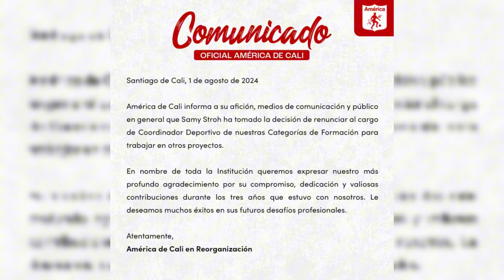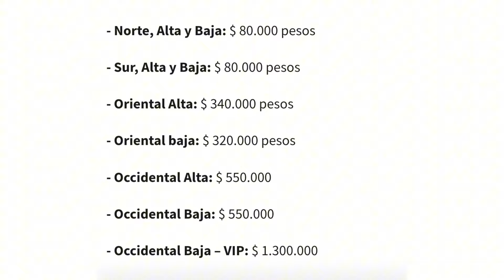JAMES abre el DEBATE | SALIDA en AMÉRICA | El DESTINO de YASER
Que más amantes del futbolcolombiano el día de hoy te traemos las últimas novedades del fpc ligabetplay : Polémicas declaraciones de James acerca del Pibe Valderrama y abrió el debate, Yaser Asprilla cerca de Rennes, Hay salida en América de Cali, Nacional tendrá una salida y DIM el regreso de Joaquín Varela, Omar Albornoz entreno con Santa Fe y en Barranquilla habrá fiesta el 6 de agosto para celebrar los 100 años de Junior.

Un Abrazo!

JAMES MALAS NOTICIAS ITALIA y ROMPE el SILENCIO SAO PAULO l OLIMPICOS 2024 l RIOS x 100 MILLONES
¿El Titular en América Será Holgado o Ramos? ¿Hoy Cali Fichará un Refuerzo?
¿Álvaro Montero Está Lesionado o Millonarios lo Venderá? ¿Quién Vuelve en Santa Fe?
¿Deiber Caicedo Llegará o No a Nacional? ¿Medellín le Ganó al Chicó Jugando Mal?
🚨GIRO INESPERADO: ¿RICHARD RIOS FIRMA x GALATASARAY? - JAMES RECHAZO Y NUEVO CLUB - SANCHEZ NO SE VA